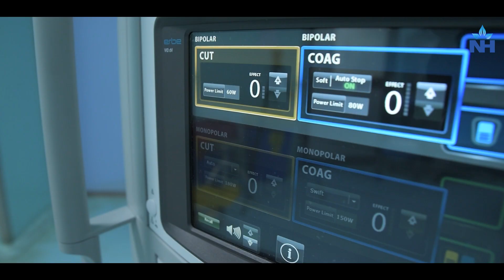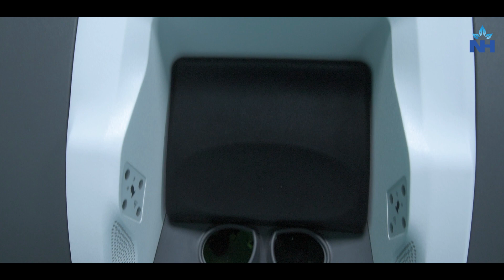Robotic Surgery Benefits | Dr. Kaustav Basu (Gynae Oncologist) (Bengali)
At Narayana Superspeciality Hospital, Howrah, we are proud to introduce 4th Gen Robotic Surgery for the first time in Eastern India. Robotic surgery is an advanced surgical technique that uses robotic systems to assist surgeons during procedures. This innovative approach enhances the capabilities of traditional minimally invasive surgeries and takes surgical precision to the next level.

In this video, Dr. Kaustav Basu, a skilled Gynae Oncologist at Narayana Superspeciality Hospital, Howrah, discusses the advantages of robotic surgery and how it is transforming the field of surgery, especially for gynecological cancer patients.

What is Robotic Surgery?
Robotic-assisted surgery uses a robotic system controlled by the surgeon, allowing them to perform surgeries with extreme precision and minimal invasiveness. Unlike traditional open surgery, robotic surgery involves small incisions, resulting in less pain, quicker recovery, and reduced scarring for patients.

Advantages of Robotic Surgery:
Minimally Invasive: Small incisions lead to reduced pain and a faster recovery time.
Enhanced Precision: Robotic systems allow surgeons to perform complex procedures with more accuracy.
Better Visualization: The high-definition 3D camera provides an unparalleled view of the surgical area.
Shorter Recovery Times: With less tissue damage, patients typically recover more quickly than with traditional surgery.
Less Risk of Infection: Smaller incisions mean a lower risk of infection post-surgery.
How Does Robotic Surgery Work?
In robotic surgery, the surgeon operates the robotic system through a console, which translates their hand movements into precise actions by the robotic arms. These robotic arms can maneuver in ways that human hands cannot, offering unparalleled flexibility and precision, especially in delicate surgeries such as gynae oncology.

The robot’s high-definition 3D camera provides a clear and detailed view of the surgical site, further enhancing the surgeon's ability to perform complex procedures with great accuracy.

Robotic Surgery for Gynecological Cancer:
Dr. Kaustav Basu, as a Gynae Oncologist, utilizes robotic surgery for gynecological cancer surgeries, such as those for uterine cancer, ovarian cancer, and cervical cancer. With robotic systems, complex procedures are done with less blood loss, reduced pain, and faster recovery times, helping patients return to their normal lives quickly.

Narayana Superspeciality Hospital – A Leader in Robotic Surgery:
At Narayana Superspeciality Hospital, Howrah, we are proud to offer 4th Gen Robotic Surgery, a game-changer for surgical treatment. We are committed to providing world-class healthcare and advanced robotic surgery technology, particularly for complex surgeries in gynaecological oncology.

Connect with Narayana Health:

Quora: Narayana Health on Quora